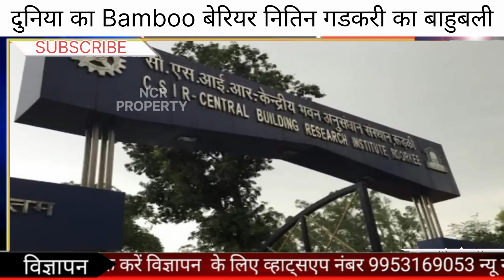world's First Bamboo installed in india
bamboobamboo barriersbamboo barrier in indiaBamboo barrierbamboo crash barrierbamboo crash barrier in indiabahu bali bamboo crash barrierfirst bamboo crash barrier in indiaworld's first bamboo crash barriernhai install bamboo crash barrierbamboo crash barrier maharashtrabamboo carrier in indiabamboo crash barrier bahubaliindia bamboo crash barrierbeema bamboo crash barrierbahubali bamboo barrierindia installs worlds first bamboo crash barrier